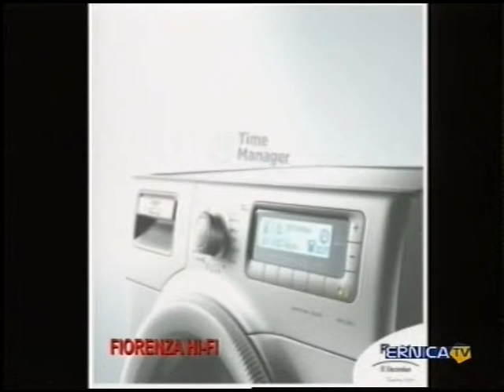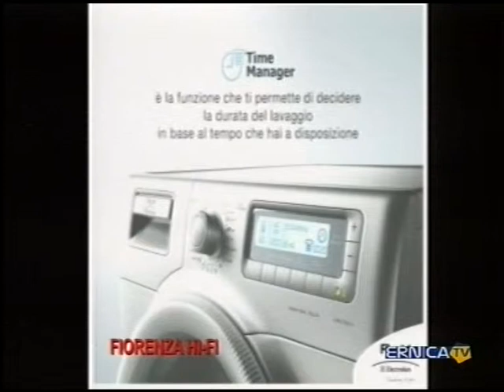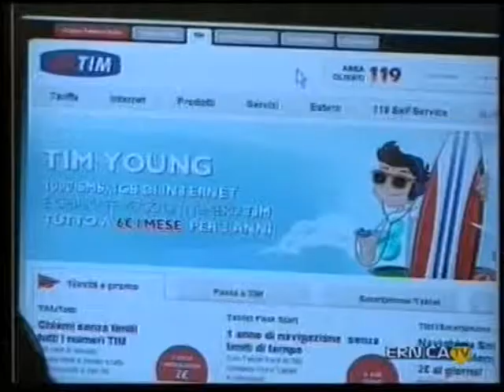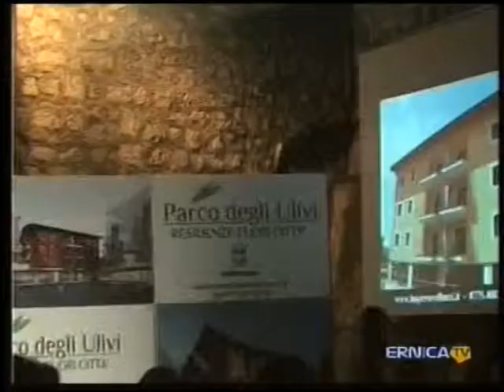Ernica TV 2014-02-26 Rassegna ciociara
Giulio Rossi vs Di Fabio
Patrizio Cittadini e il Politeama